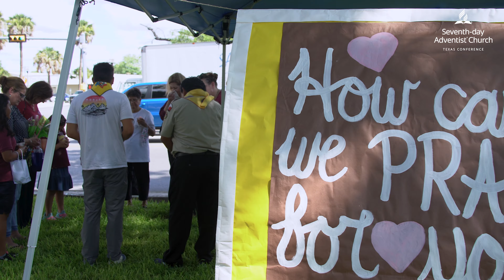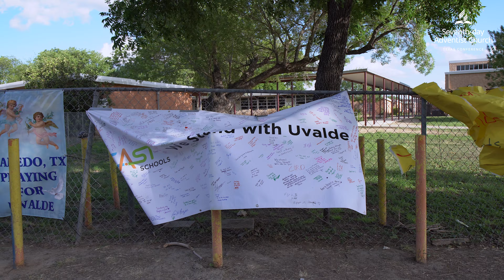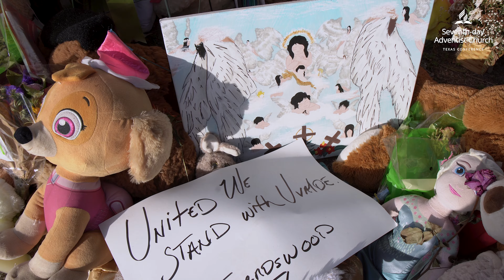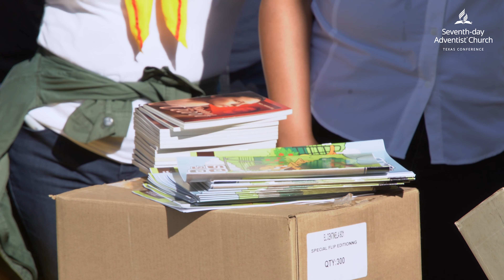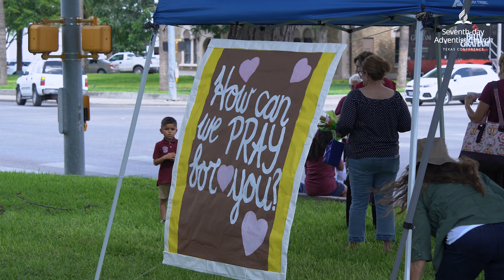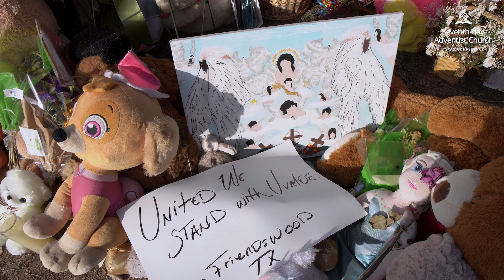Reporte "Hope for Uvalde" - Texas Conference